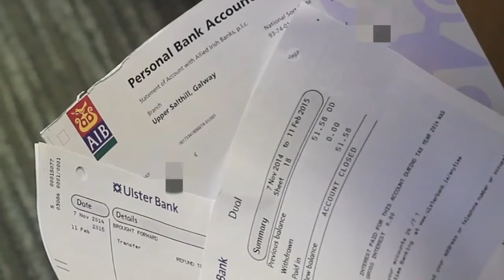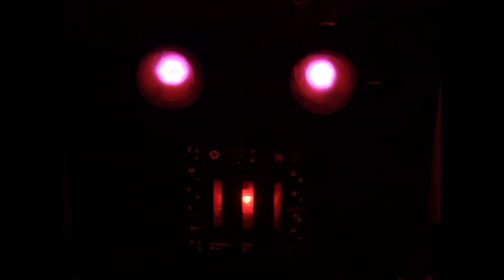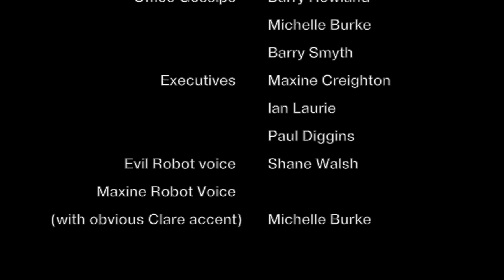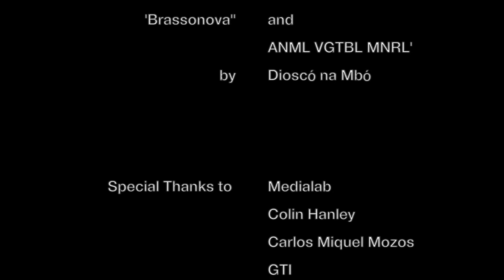MaXine short film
Starring Julianne Hennelly this film was created by Michelle Burke, telling the story of a creative woman who's soul is slowly being taken by the machine.